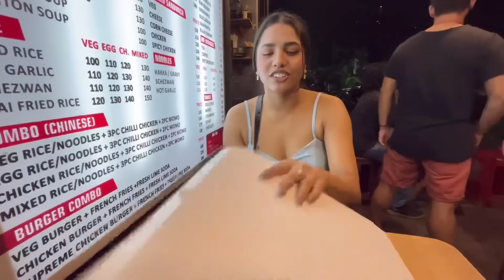First Ride With My School Crush Gone Wrong😖Acc*dent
Hope you Guys Enjoyed Till End
Don’t forget to hit like and do comment.